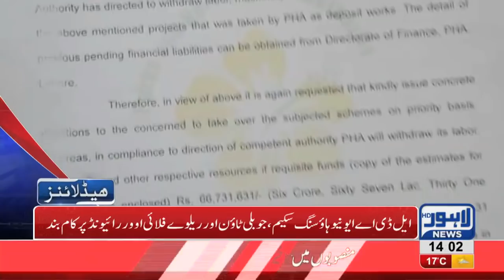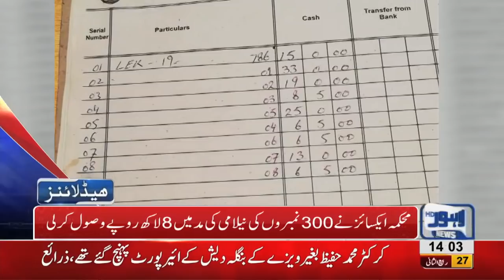02 PM Headlines Lahore News HD – 4th January 2019